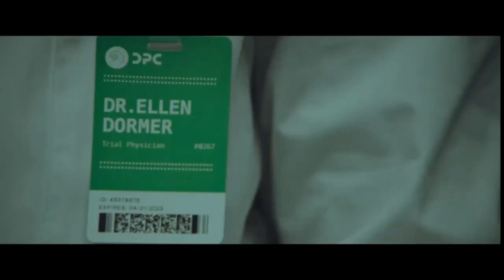Little Fish - Official Trailer | HD /2021(4K)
Little Fish - Official Trailer | HD /2021
 A couple fights to hold their relationship together as a memory loss virus spreads and threatens to erase the history of their love and courtship.
Director: Chad Hartigan
Writers: Aja Gabel (short story), Mattson Tomlin
Stars: Olivia Cooke, Jack O'Connell, Soko |
Storyline

Details
Country: USA | Canada
Language: English
Release Date: 5 February 2021 (USA)
Filming Locations: Vancouver, British Columbia, Canada